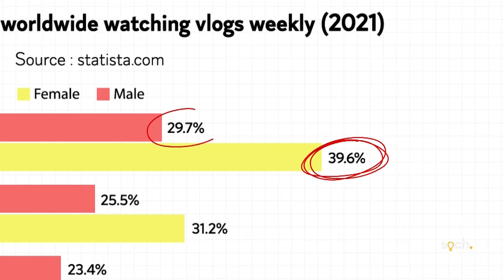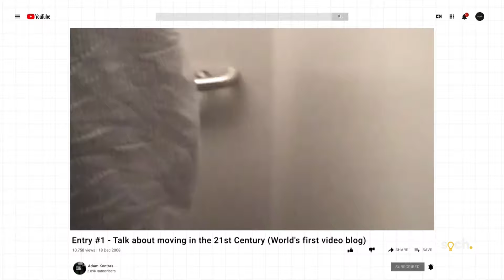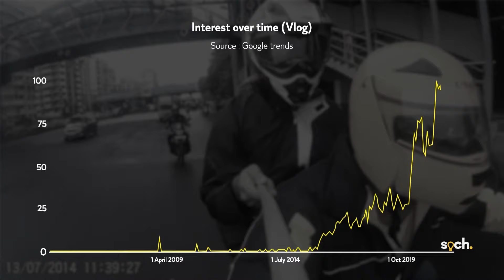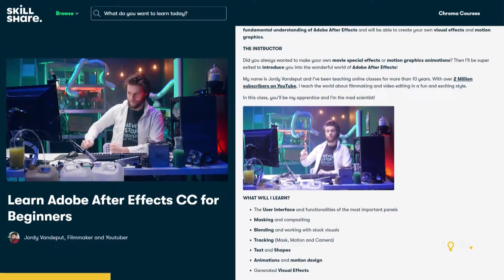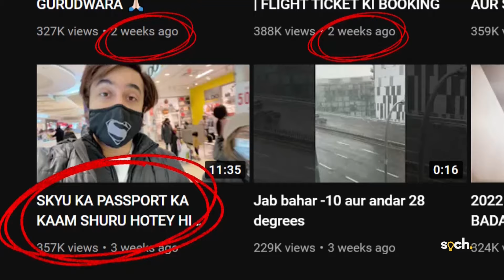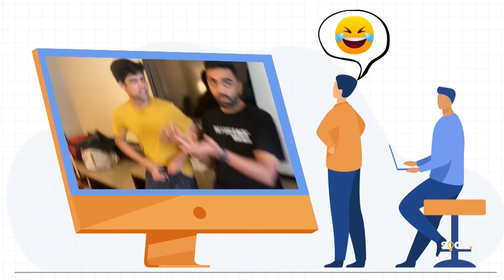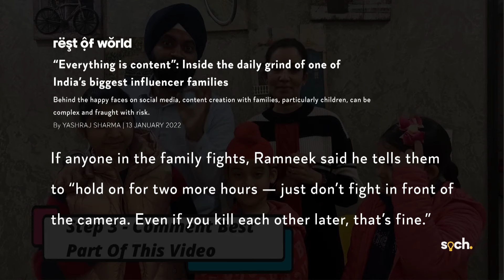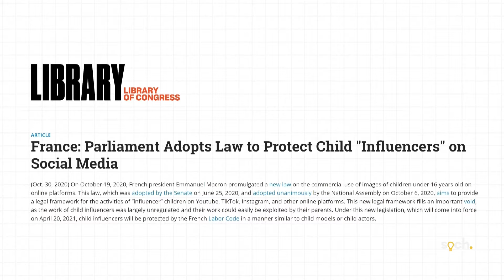Why People Watch Vlogs?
Video-blogging, or Vlogging as we know it, is a new way of journaling everyday activities. A recent survey showed that 40% of female and 30% of male internet users watch vlogs on a daily basis. From Dhruv Rathee to Mumbaikar Nikhil, there are many popular vloggers out here who we really love watching. But why do we really love watching vlogs?

Channels Featured

Markers
00:00 Introduction
02:23 Technology and torchbearers
05:06 Psychology behind vlogging
06:15 Shared Emotions
07:11 Dangers
08:11 Conclusion